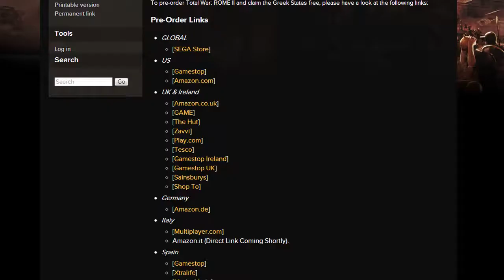Total War Rome II - Release Date + Greek States Culture Pack DLC Preorder Bonus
Rome II's release date has been announced - due for release 3rd September.

Also creative assembly have announced that if you preorder the game you get the first DLC for free:  Greek States Culture Pack - including Sparta, Epirus, and Athens faction.